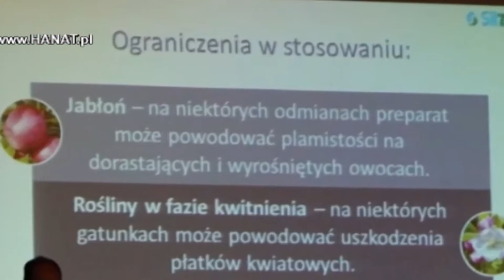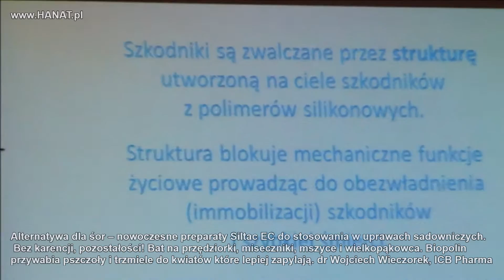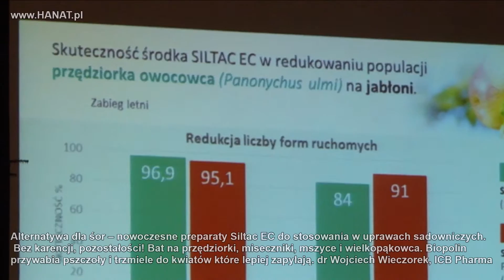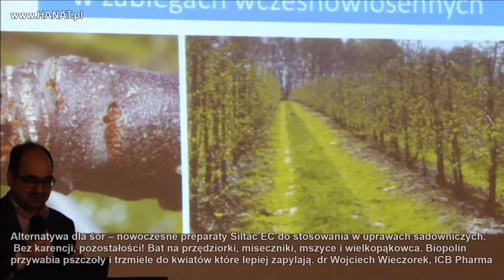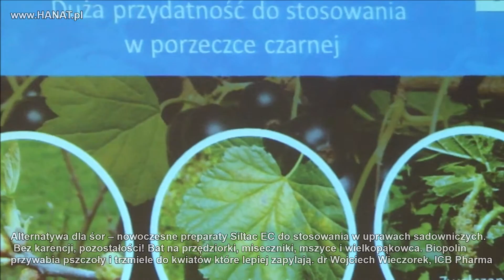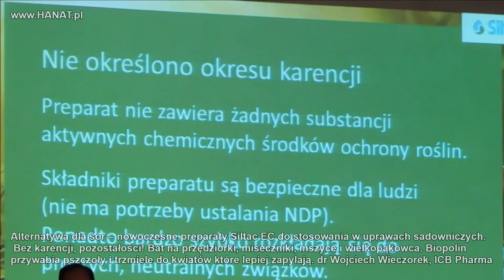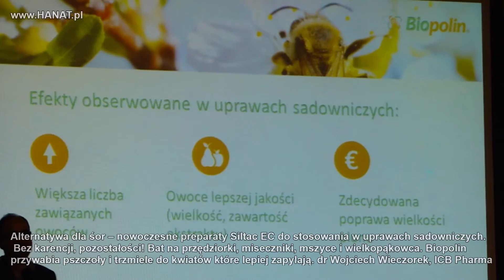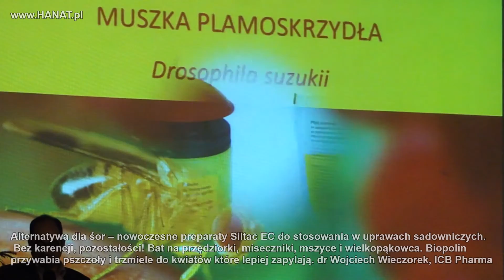Alternatywa dla ŚOR, nowoczesne preparaty - dr Wojciech Wieczorek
Alternatywa dla śor – nowoczesne preparaty Siltac EC do stosowania w uprawach sadowniczych. Bez karencji, pozostałości! Bat na przędziorki, miseczniki, mszyce i wielkopąkowca. Biopolin przywabia pszczoły i trzmiele do kwiatów które lepiej zapylają. dr Wojciech Wieczorek ICB Pharma  Konferencja Naukowa Procam 2016